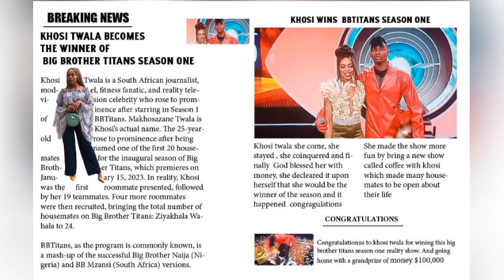big brother titans 2023/Khosi, kanaga